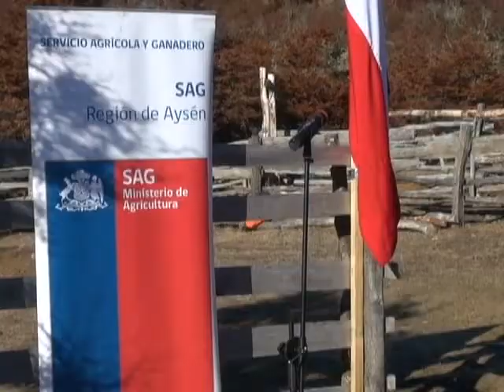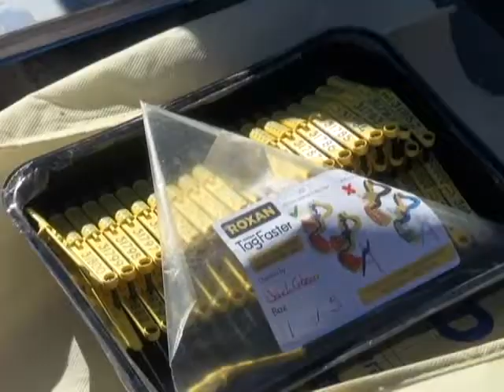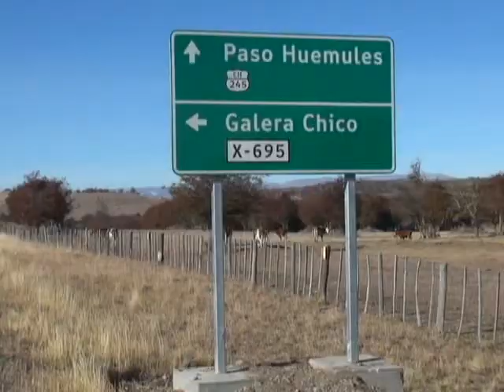Vacuna Hidatidosis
ENFOQUE INFORMATIVO